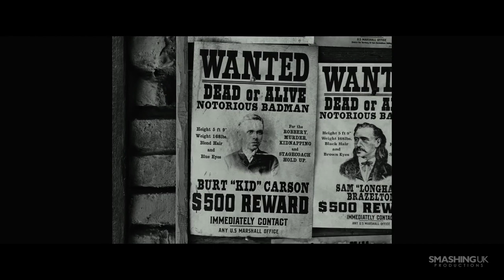Top 10 Films Of 2019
Welcome to Smashing UK Productions's Top 10!
2020 Episode 1: Top 10 Films Of 2019

We are glad to be back here on YouTube, creating content for all you subscribers out there. Kickstarting our new series, we've decided to take a look back at 2019 and the incredible year that it was for cinema.

Have your own opinions? Post them in the comments below!